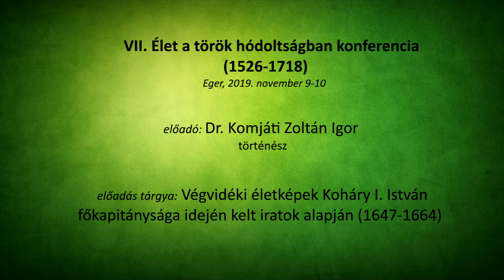VII. Élet a török hódoltságban: dr. Komjáti Zoltán Igor - Végvidéki életképek Koháry I. István...